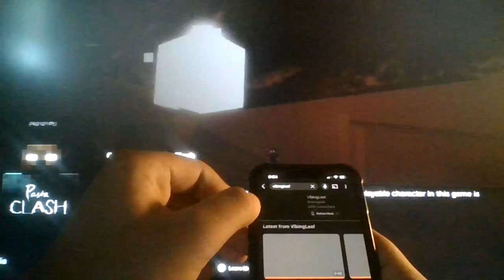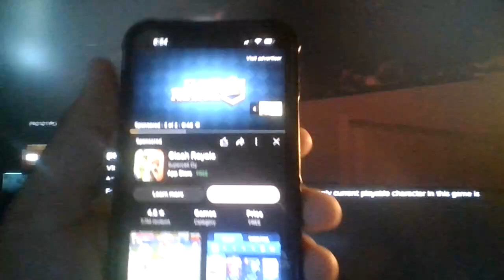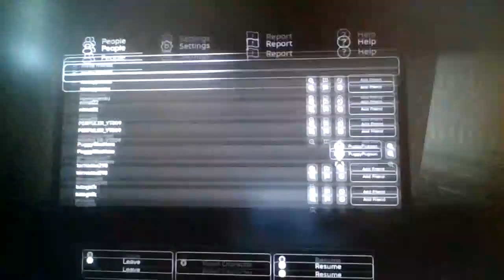Roblox Pasta Clash!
-Removed Herobrine